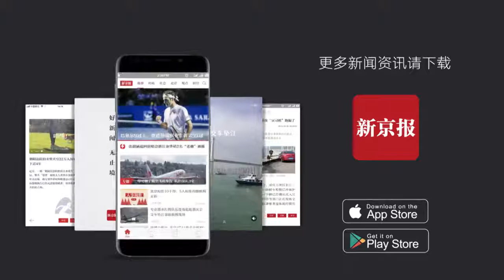勝利樑鉉錫涉嫌非法賭博將被立案 賭資總額超1000萬元